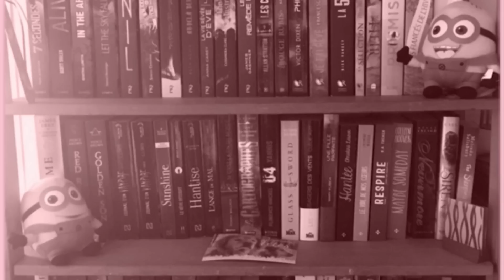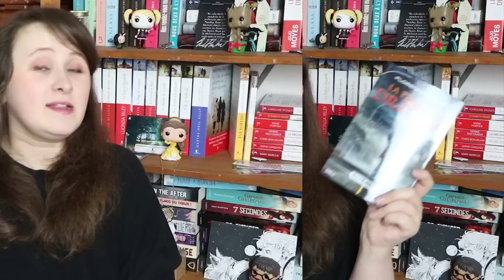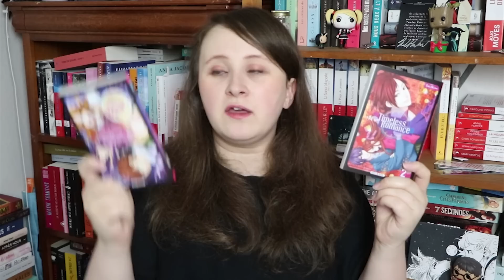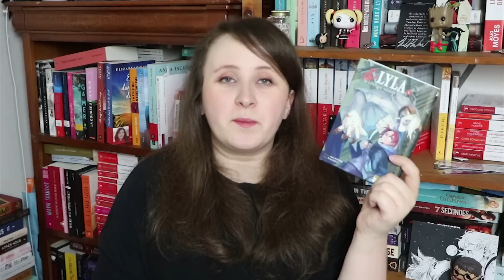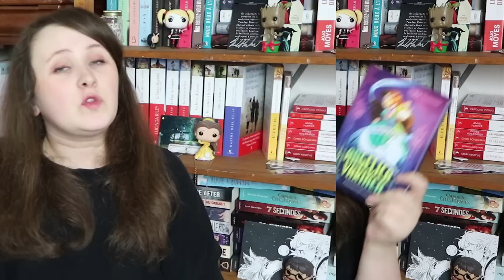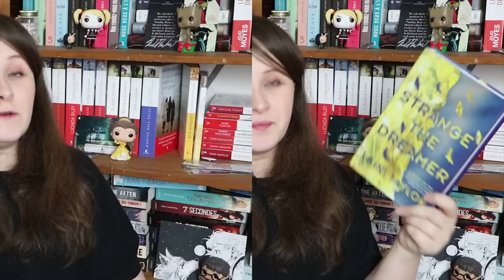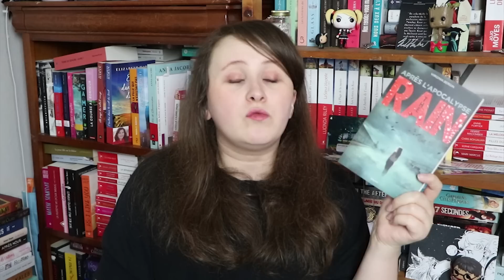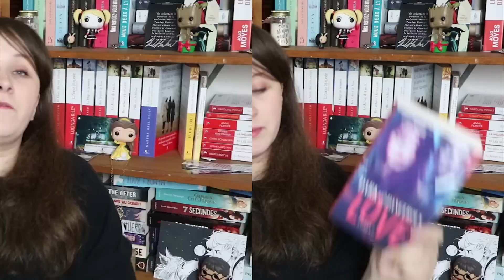Book Haul | Avril 2018 : + 38 livres... à quand l'âge de raison ?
Livres évoqués  :
- La vallée des oranges
- Mock Boys
- La proie du dragon
- Chère Mrs Bird
- Jack et le mystère des rubis
- Les gardiens des secrets
- Juniper Lemon ou la stratégie du bonheur
- Complot contre la duchesse
- Le secret de l'inventeur T1
- Timeless Romance
- A silent voice
- Bride stories
- La courtisane d'Edo
- Lyla et la bête qui voulait mourir
- On est foutu, on pense trop !
- Les gardiens de la comète
- Le monde secret de Sombreterre
- Angelica Varinen
- Ceux des limbes
- A la lumière du petit matin
- Le cri
- Quand la nuit devient jour
- The Hate U Give
- La forme de l'eau
- Trouble vérité
- Big Bones
- Proxima du centaure
- He is a beast
- Dark and dangerous love, saison 2

SUIVEZ-MOI !

VibrationLitteraire
5 rue Jean Moulin
80000 Amiens
France